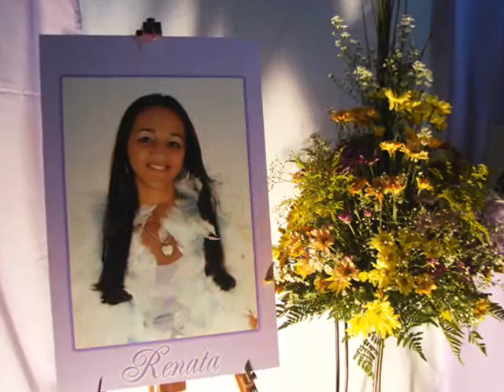15 anos de Renata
15 anos de Renata